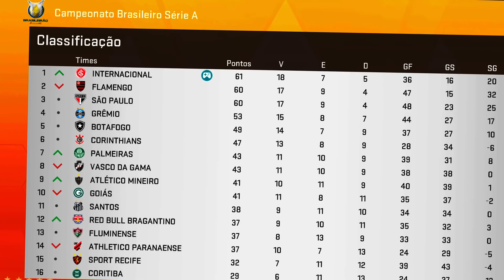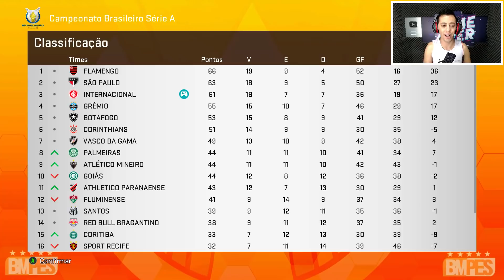O VAR DO PES 2021 É COLORADO! - Master League PES 2021 #18